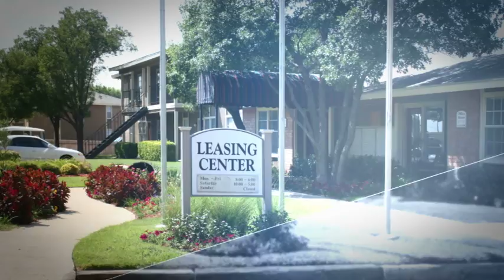Indiana Village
Indiana Village Apartments in Lubbock Texas